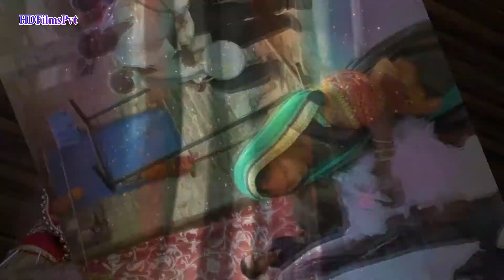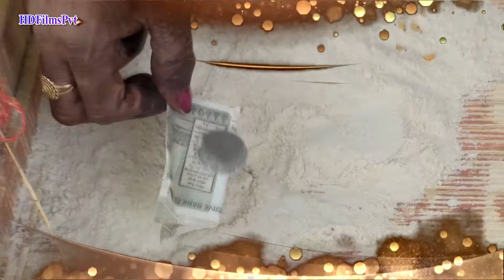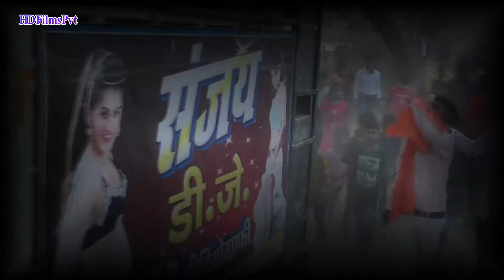Arun Chauhan Marriage Part 1